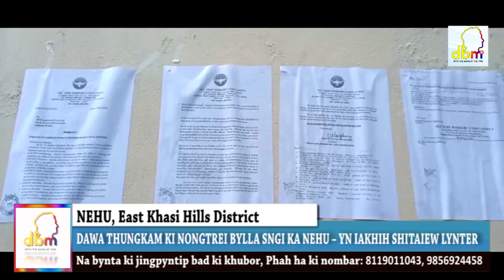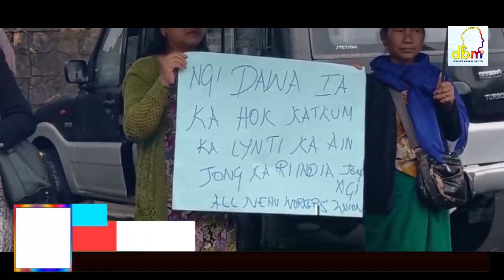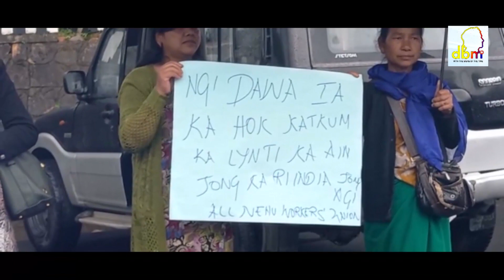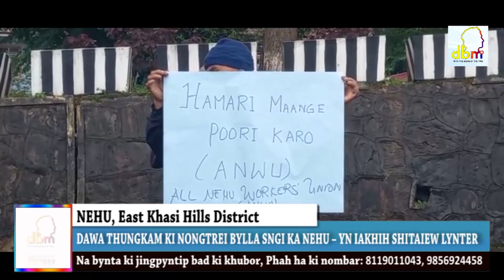DAWA THUNGKAM KI NONGTREI BYLLA SNGI KA NEHU – YN IAKHIH SHITAIEW LYNTER